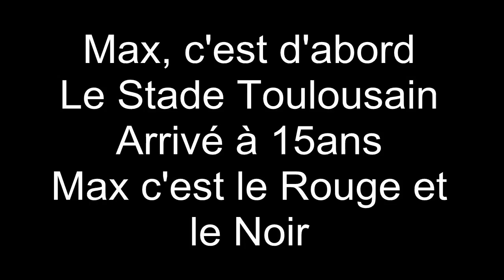Maxime Médard/ Une Légende.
Maxime Medard